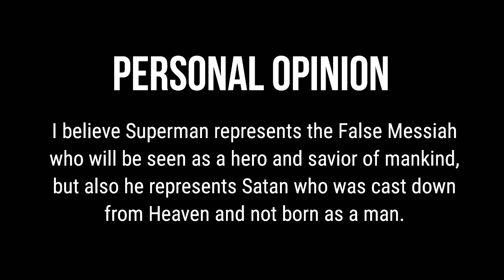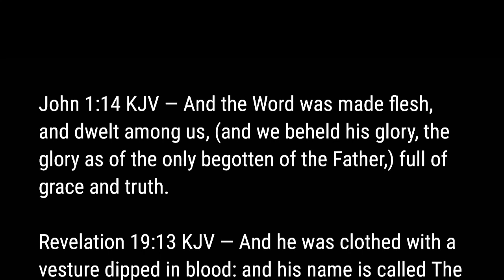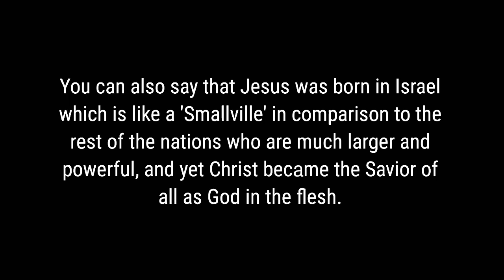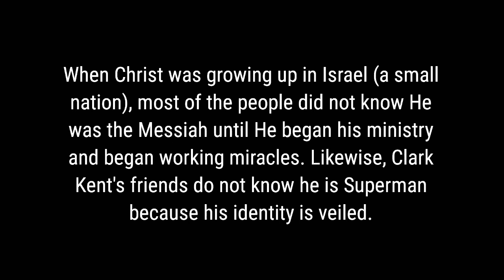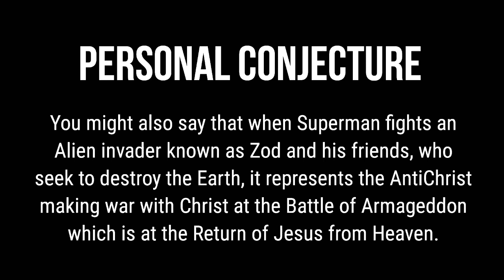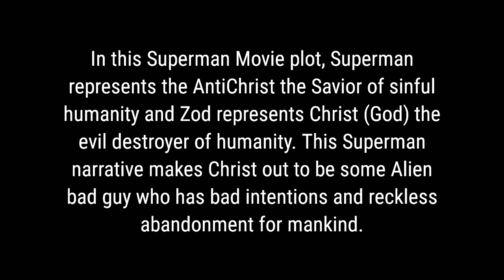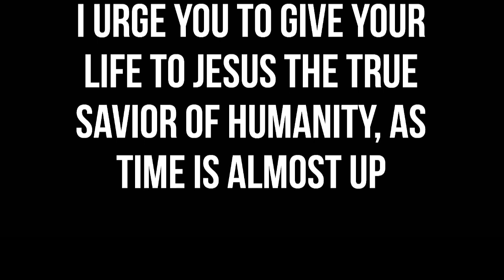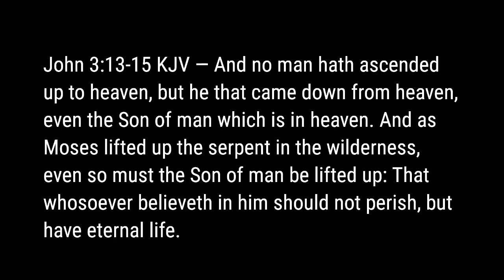Superman Is Satan - Biblical Decode